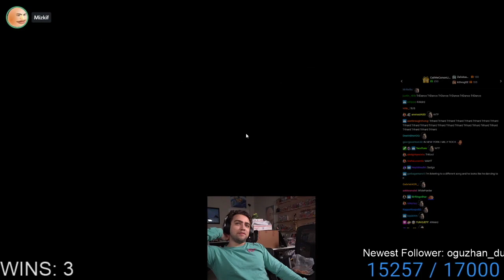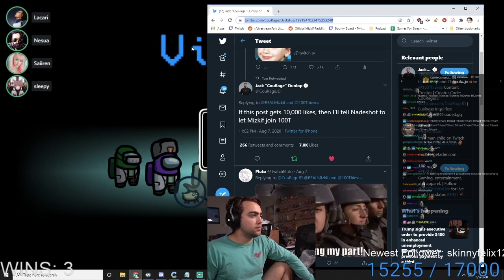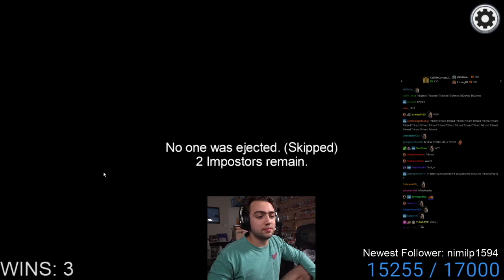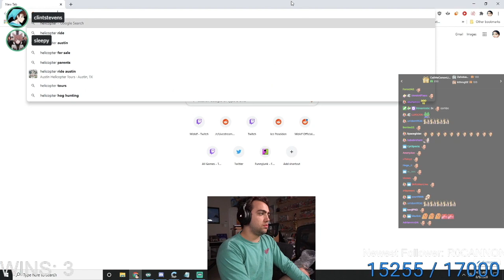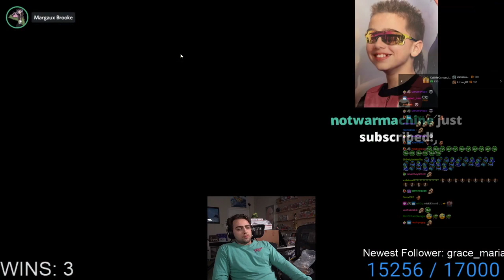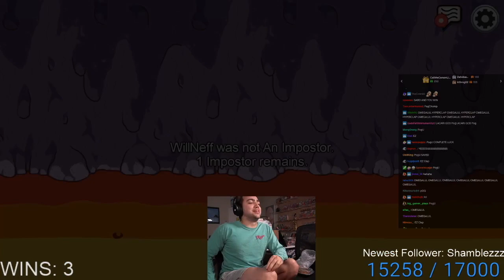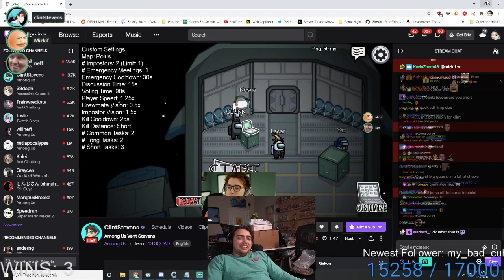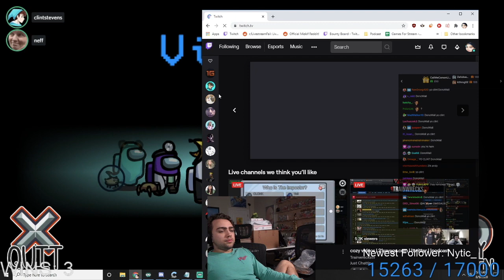MIZKIF PLAYS AMONG US WITH CLINTSTEVENS WILLNEFF LACARI NESUA MACAIYLA AND MARGAUXBROOKE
MIZKIF PLAYS AMONG US WITH CLINTSTEVENS WILLNEFF NESUA LACARI MACAIYLA AND MARGAUXBROOKE

BRINGING YOU VIDEOS OF YOUR FAVORITE STREAMERS DAILY!